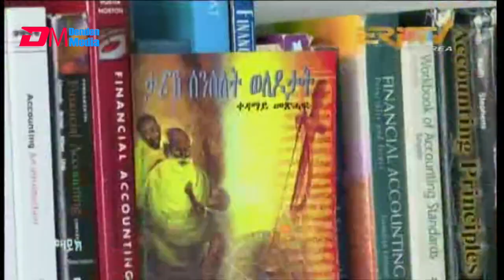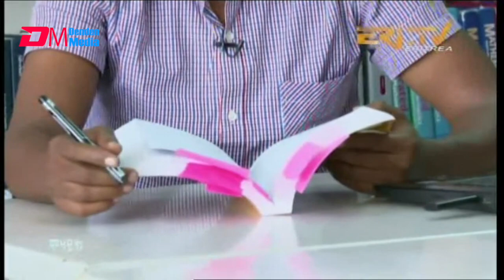መደብ ሞዛይክ፡ ዕላል ምስ ደራሲ በረኸት ኣማረ ብዛዕባ መጽሓፉ "ታሪኽ ሰንሰለት ወለዶታት" - ERi-TV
ERi-TV, Eritrea - መደብ ሞዛይክ፡ ዕላል ምስ ደራሲ በረኸት ኣማረ ብዛዕባ መጽሓፉ ሰንሰለት ወለዶዳት | Discussion with author Bereket Amare regarding his book TariK Senselet Weledotat

Purchase the book here on Amazon.com